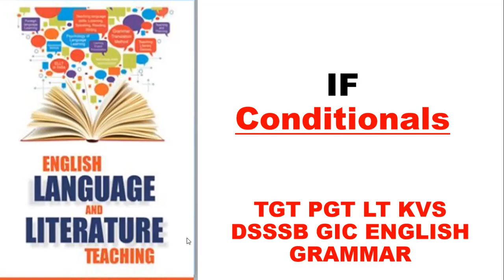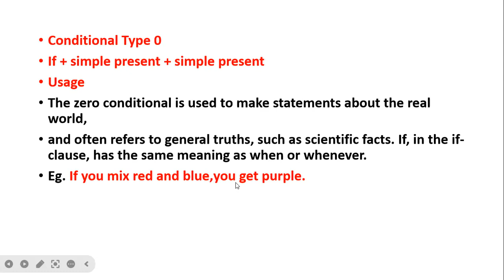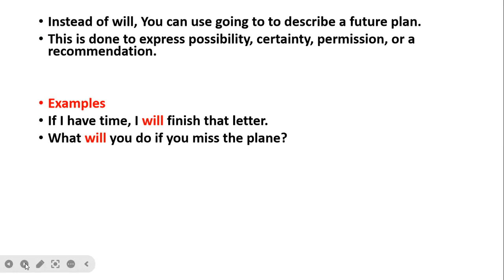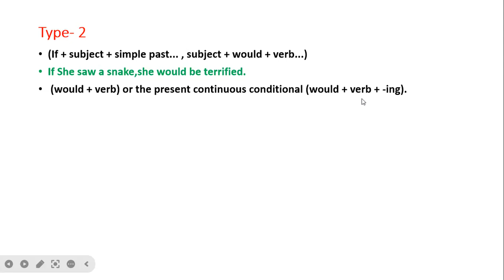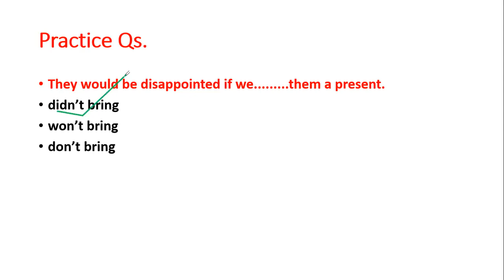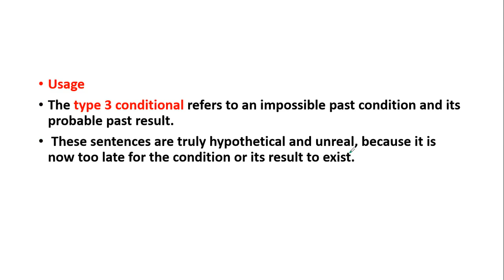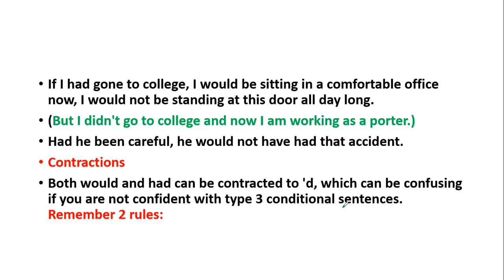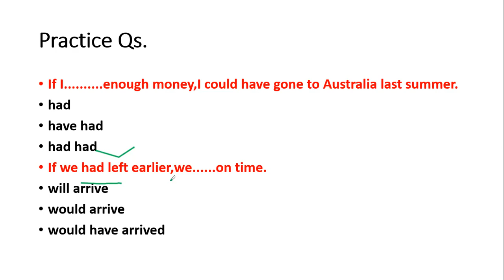IF conditionals//English Grammar//Rules & Practice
IF coditionals//English Grammar//Rules & Practice
This video is based on previous year Q. papers